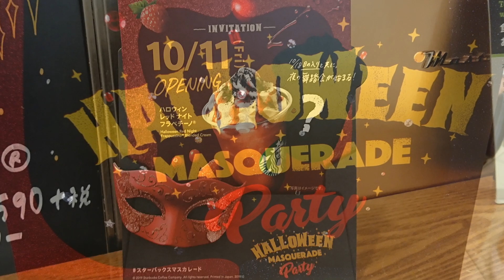【スターバックス】ハロウィンダークナイトフラペチーノ&超可愛いコウモリデザインのカップスタンドを紹介☆ドリンクレビュー・STARBUCKS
スタバのハロウィンのフラペチーノで『？』になってたのが
ついに登場！
赤に対して、黒が出てきましたね！
そして可愛いカップスタンドも販売がされていましたで紹介します。

☆2020年カレンダー販売予約受付中です。
お好きな方のサイトでご購入ください。

（amazonPAY使用可能）

■昨日のリキちゃんは・・・ゴロゴロが大爆音すぎてヤバイｗハーレーダビットソン化する猫
■昨日のおすすめは・・・驚異の手振れの少なさ！Panasonicの4kカメラVX2Mを紹介

■撮影機材
GoProHERO7Black

SONY RX100M2

■リキちゃんの水飲み容器　オーカッツ

【Riki channell】
Male cat.